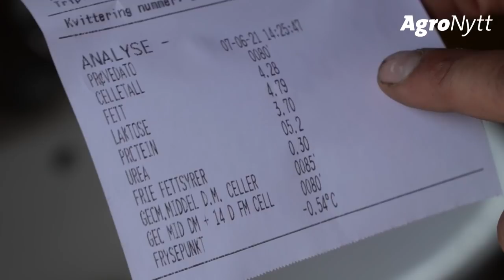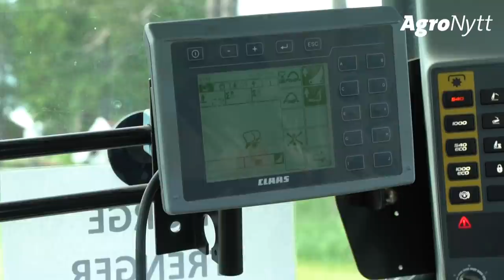CLAAS ARION 550 CMATIC og CLAAS ROLLANT 374 RC | Storlien gård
Få, om noen, har så vakker utsikt over Mjøsa som gårdbrukerne på Storlien i Veldre. Fra 450 meter over havet ses store deler av Hedmarken, med Nes-halvøya til høyre og Brumunddal, Furnes, Hamar og Stange til venstre for Furnesfjorden.

– Jeg tok over her 1. januar 2020 sammen med mannen min, Morten. Her driver vi med hovedsakelig melkeproduksjon, og litt korn. 130 mål med såkorn til Strand, 220 mål dyrka eng og cirka 55 mål med beite, forteller dagens driver, Hanna Storlien.